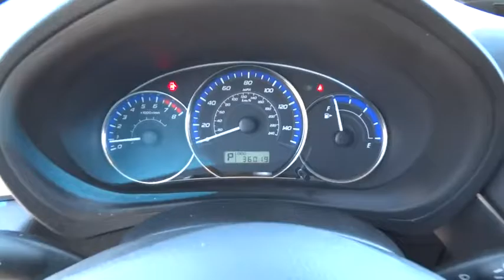2012 Subaru Forester Used, Richlands, Grundy, Lebanon, Hurley, Pikeville, VA P7277A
2012 Subaru Forester
2012 Subaru Forester 2.5X Premium - Stock#: P7277A - VIN#: JF2SHADC6CH433454

Ramey Richlands
2850 Clinch Street